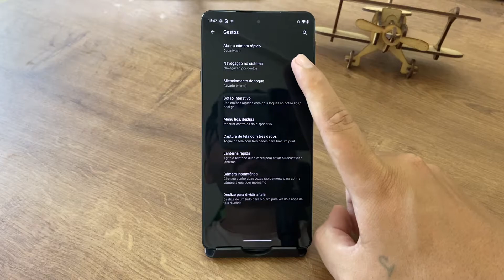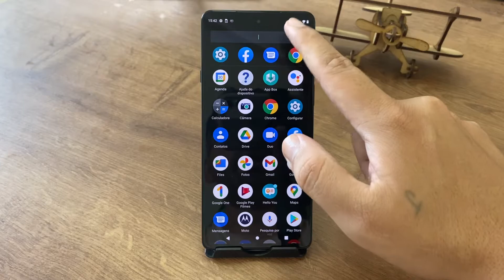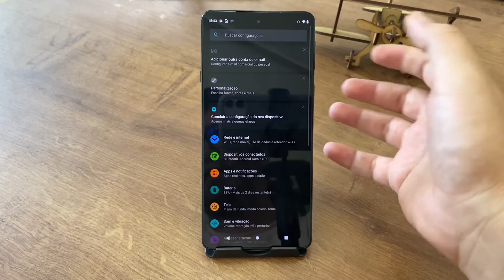Como ativar os botões virtuais no Motorola Edge 20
Fala pessoal, no vídeo de hoje, vou demostrar a vocês como remover os botões de gestos e ativar os BOTÕES VIRTUIAS do seu Motorola Edge 20.